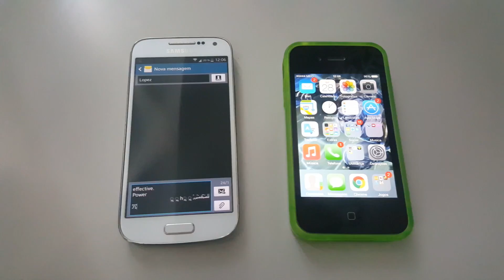How to TURN OFF ANY iPhone with a Simple TEXT Message!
● Text Code (Copy and Paste):
effective.
Power
لُلُصّبُلُلصّبُررً ॣ ॣh ॣ ॣ
冗

Partners:
◊ Do you like GTA 5? If you wanna know the latest on the Online mode check out this channel

TM